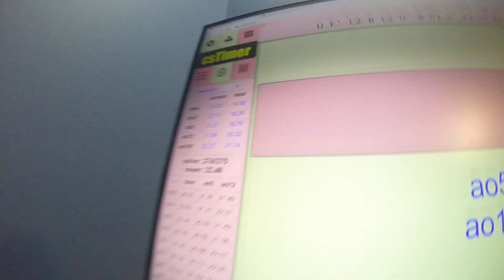Road to Sub-20! 21.87 Average of 5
This is my start of the road to sub 20! In the last couple months that I came back to cubing, I have brought my average from 25 seconds down to about 22 seconds. 20 seconds is one of the biggest barriers in cubing, and I will beat it this year!